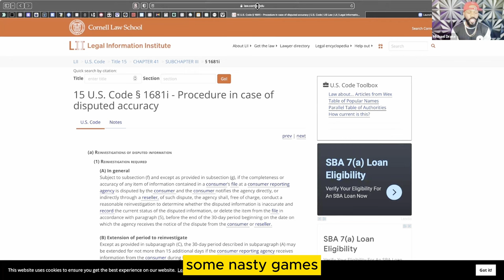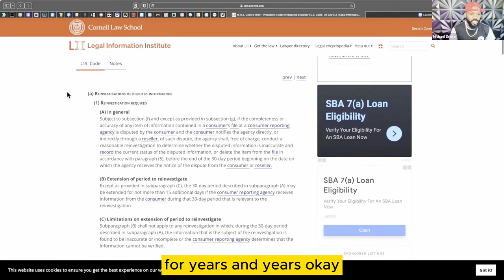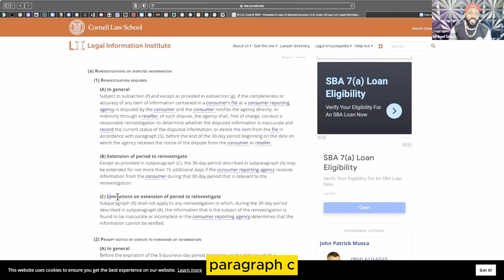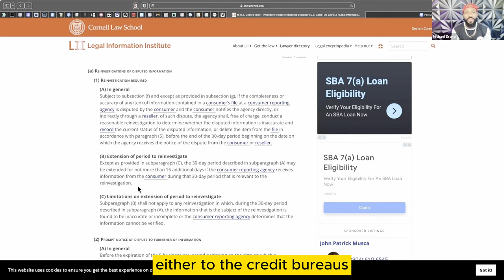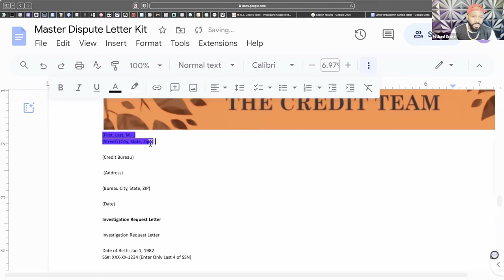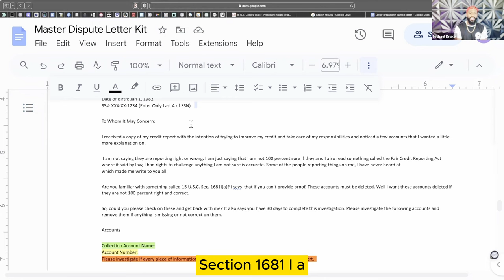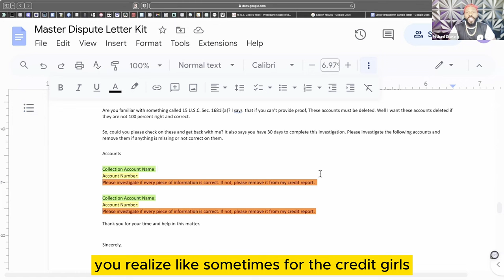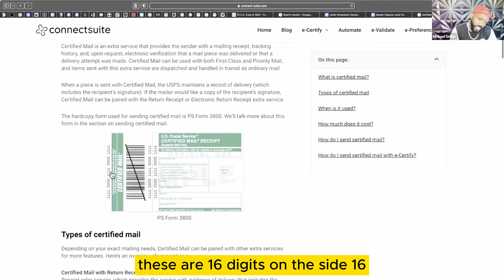Credit Bureaus Changed: Use This Secret To Fix Your Credit Score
Resources
NEED HELP DISPUTING

CFPB Writeup:
In accordance with the Fair Credit Reporting Act. The List of accounts below has violated my federally protected consumer rights to privacy and confidentiality under 15 USC 1681.

I told Experian, Transunion, and Equifax to reinvestigate these accounts: Account name: #1234, Account name: #1234,  Account name: #1234,  Account name: #1234. However, they stated everything was complete and accurate. But how is that possible if the open date, date of last activity and much more is incorrect. According to 15 USC 1681i(5), they are supposed to modify accounts that aren't reporting correctly.

15 U.S.C. 1681s-2 (A)(1) A person shall not furnish any information relating to a consumer to any consumer reporting agency if the person knows or has reasonable cause to believe that the information is inaccurate.